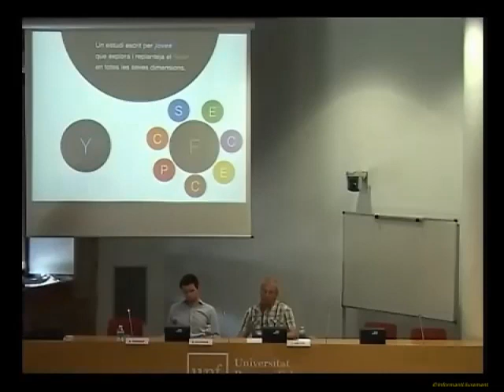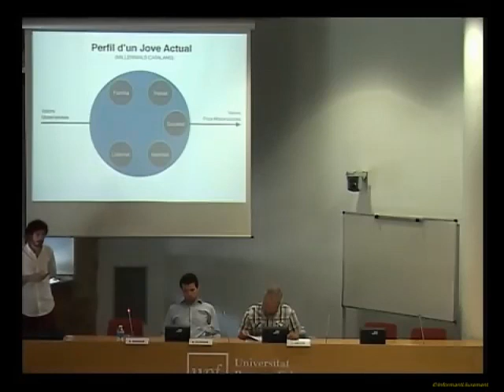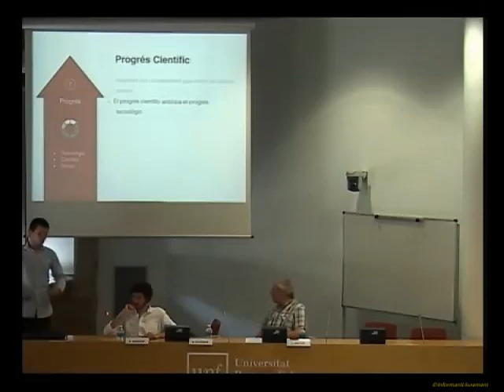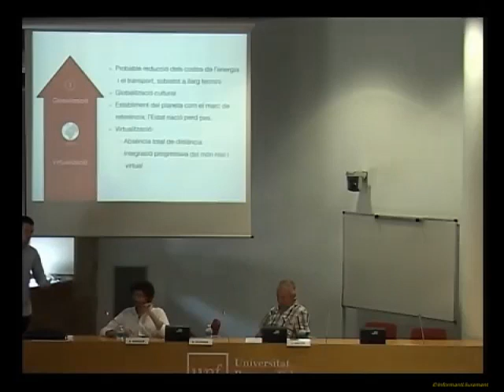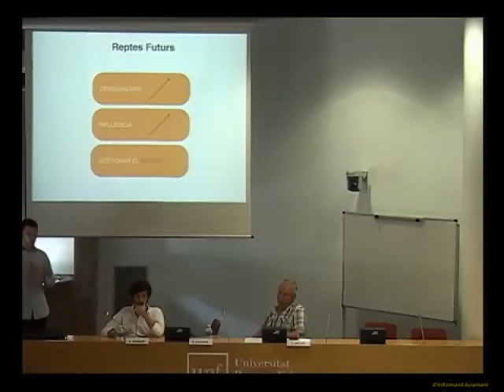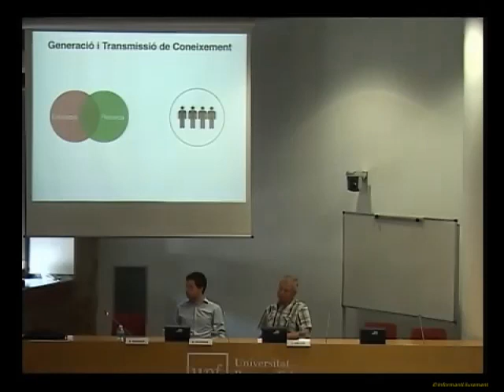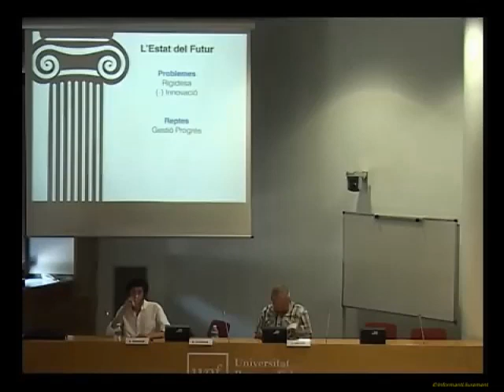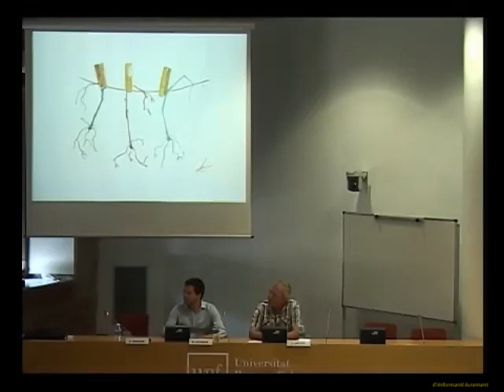Estudi "Generació 2014. Els joves catalans davant el mirall". Catalunya 13 de juny del 2014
Universitat Pompeu Fabra – Barcelona
13 de juny del 2014
Presentació d'aquest estudi fet per Albert Barqué i Adrià Aldomà, antics alumnes de  la Facultat de Ciències Econòmiques i Empresarials de la UPF, que va tenir lloc el 13 de juny del 2014 al campus de la Ciutadella.

Van ser presentats per Vicente Ortún, degà de la Facultat.